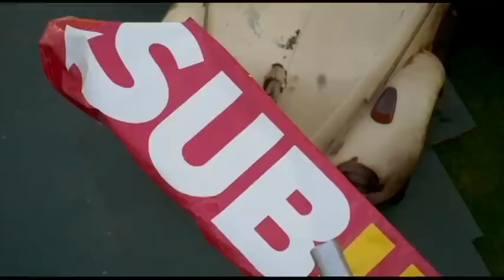TV Towers are Temporary Immovable Obstructions - Happy Gilmore - Golf Rules Explained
Q.
QUESTION 1:
Is the player entitled to relief when a TV Tower is on their Line of Play?
QUESTION 2:
How would the player take relief from the TV Tower after it falls on the green?
ANSWER 1:
Yes, a player is entitled to relief from a TV Tower (temporary immovable obstruction) if it interferes with their lie, stance, or area of intended swing as per Rule 24-2, AND/OR if it interferes with both the player's 'line of play' AND their 'line of sight'.
ANSWER 2:
When the TV Tower fell onto the green, the Competition Committee should given the player relief to the nearest point, which may or may not have been on the green, OR stopped play and had the fallen TV Tower removed.
RESULT/PENALTY:
The player ended up having to play an extremely difficult shot due to the ineptitude of the Competition Committee.
RULE 16.1 & Model Local Rule F-23.